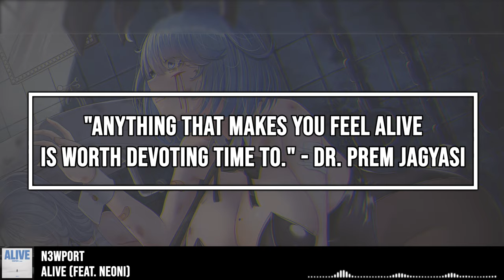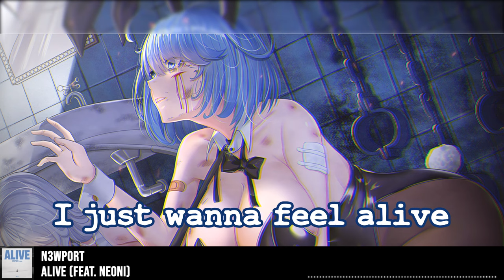8D Nightcore → Alive (N3WPORT feat. Neoni) Lyrics | USE HEADPHONES 🎧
▬ ▬ ▬ ▬ ▬ ✘ SONG INFO ✘ ▬ ▬ ▬ ▬ ▬
Track: N3WPORT - Alive (feat. Neoni)
Label: NCS

Timestamps
00:00 Intro
00:10 Verse 1
00:31 Pre-Chorus 1
00:42 Chorus 1
00:52 Drop
01:24 Verse 2
01:45 Pre-Chorus 2
01:56 Chorus 2
02:06 Drop
02:27 Outro

Character: Chapayev
Anime/Game/LN: Azur Lane